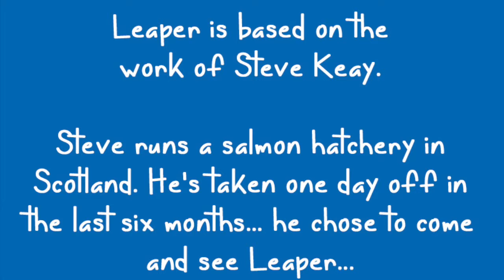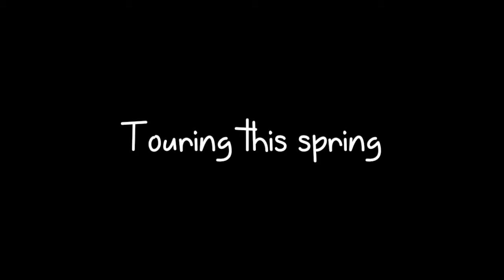Steve Keay meets Leaper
Leaper; A Fish Tale was inspired by Steve Keay. Steve runs a salmon hatchery in Scotland. He's taken one day off in the last six months... he chose to spend it watching Leaper. Here's what he thought.